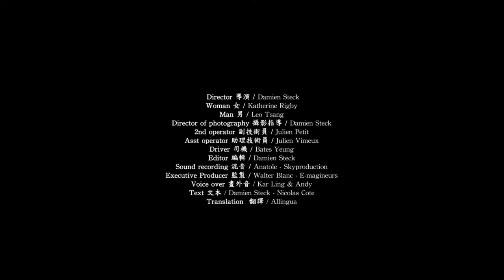Hong Kong - A Love Story